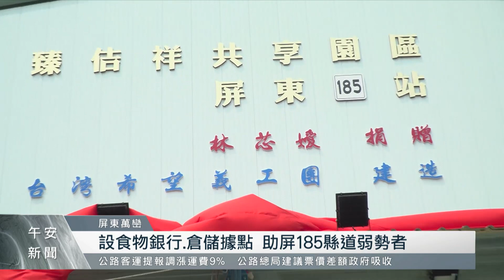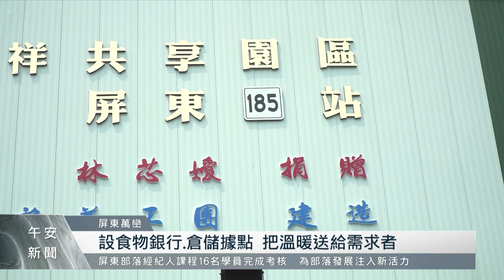設食物銀行、倉儲據點 助屏185縣道弱勢者｜每日熱點新聞｜原住民族電視台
社團法人臺北市臻佶祥社會服務協會與希望義工團，攜手成立 臻佶祥共享園區 屏東185站，希望把 社會資源 作有效整合，透過共享園區協助屏東185縣道周邊地區的弱勢家庭，帶來更即時的照護。